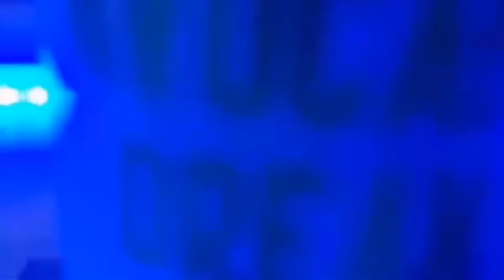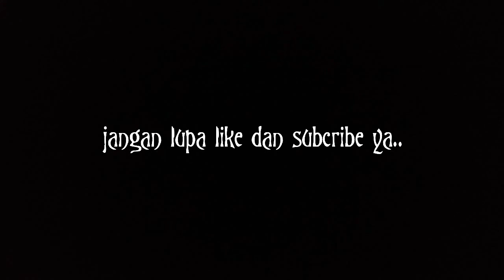CÔNG NGHỆ SƠN NHÚNG CARBON - IN CHUYỂN NƯỚC - LIÊN HỆ: LÊ DANH ARTS - ĐT: 0932148418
Cung cấp màng in chuyển nước, chất kích hoạt, nhận gia công các sản phẩm chuyển nước, bán nguyên vật liệu và chuyển giao công nghệ, tư vấn thiết kế nhà xưởng, trang thiết bị máy móc.
Địa chỉ:
– Cửa hàng : 113 Phạm Văn Chí, Phường 1, Quận 6, TP.HCM
– Xưởng gia công: 2 Phạm Thị Giây, Thới Tam Thôn, Hóc Môn, TPHCM
– Nhà xưởng 2: Số 10, tỉnh lộ 763, Suối Nho, Định Quán, Đồng Nai
– Nhà xưởng 4: 638 Đường 3, Suối Nghệ, Châu Đức, Bà Rịa – Vũng Tàu.

Giá bán lẻ activator:

130.000/ lít